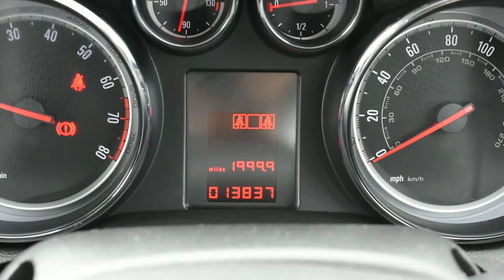Vauxhall Mokka 1.6 16V Exclusiv 5dr - MW65OFO